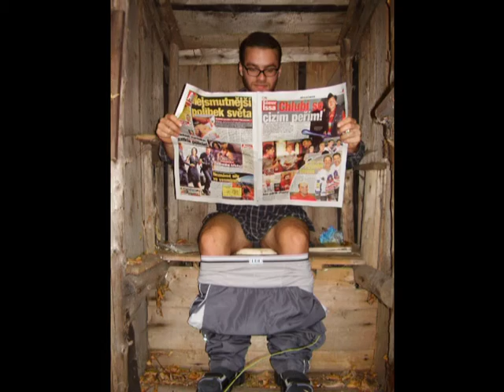Volný pád - Bukovina 06